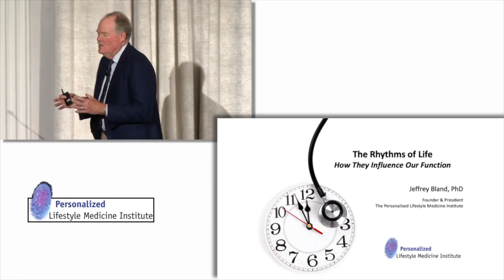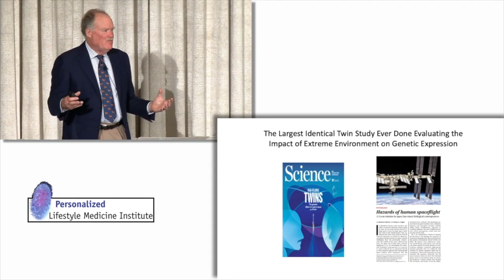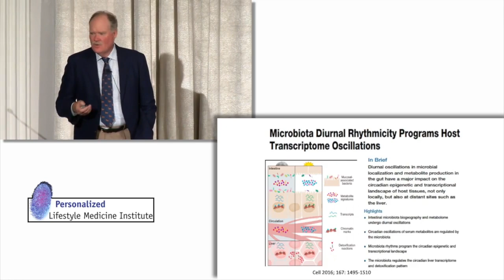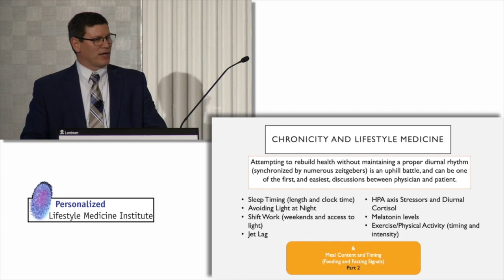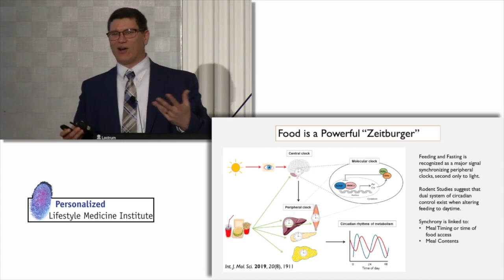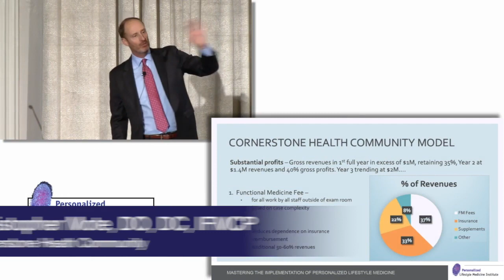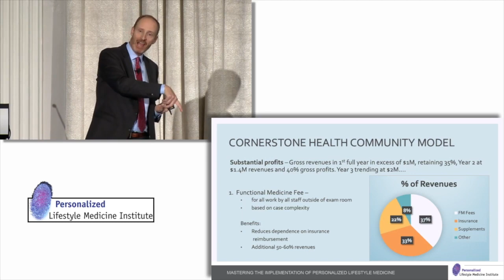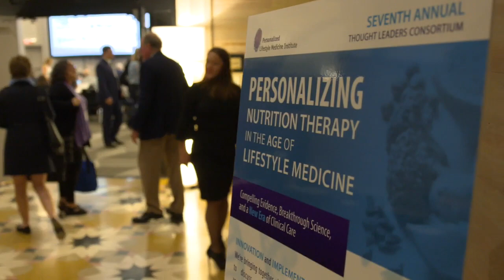July 2019 Functional Forum - Stress and the Brain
The Evolution of Medicine is thrilled to present the 67th episode of the Functional Forum on the cutting-edge topic of biological rhythms. In April 2019, The Personalized Lifestyle Medicine Institute held their "Mastering the Implementation of Lifestyle Medicine" conference, and this Forum will bring you interviews and content from that event. The sheer volume of science in the emerging fields of biological rhythms demonstrates the influence of not only circadian rhythm, but also clock genes, hormonal rhythms and more.

We will hear from the conference chairman, Jeffrey Bland, PhD, as he gives an overview of the evolution of this new science.

Making his Functional Forum debut is Tom Guilliams, PhD, a leading researcher and educator on the HPA axis, as he connects the emerging science to brain function.

We also feature Christopher Mote, DO, DC, who runs a sophisticated functional medicine practice and brings practical tools that any practice can implement into clinical practice.